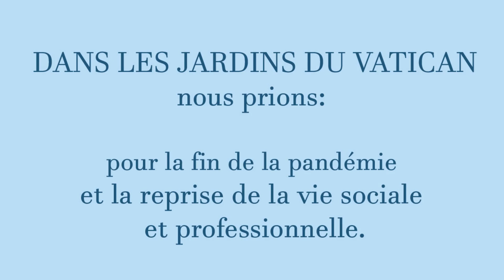MARATHON DU CHAPELET AU VATICAN